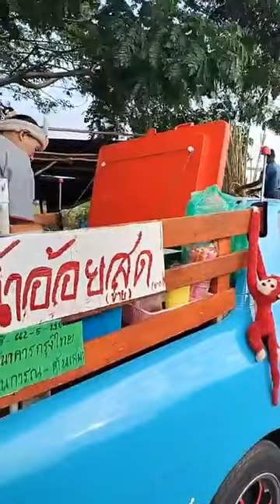EP.08-พระมหาสมชาติ ชาตปญโญ(แต้มคม) ระหว่างเดินธุดงค์ 08-05-67